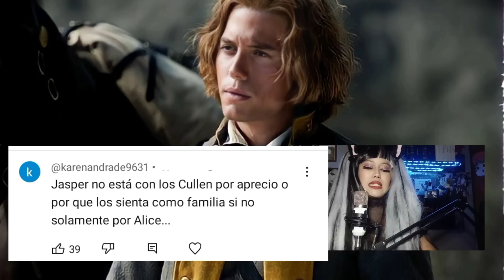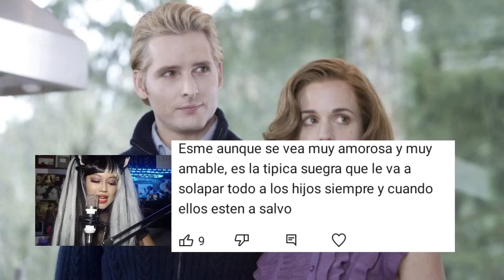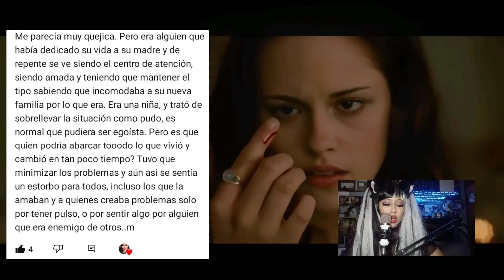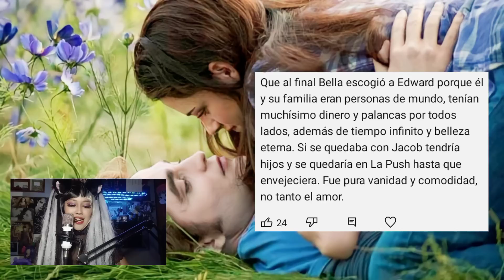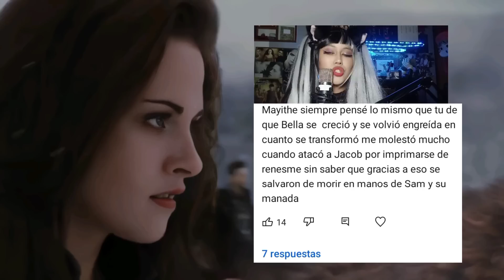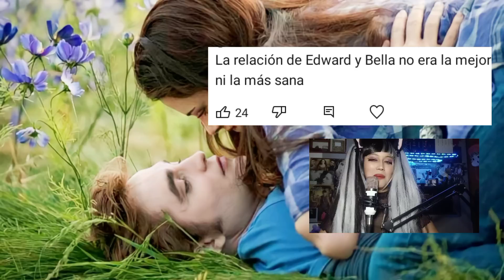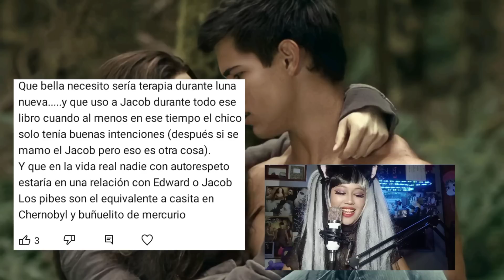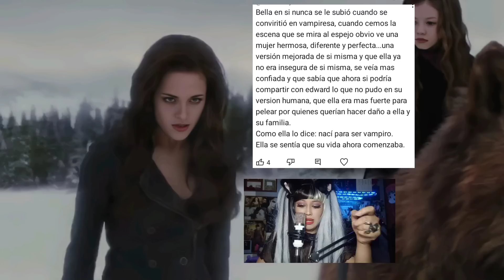OPINIONES CONTROVERSIALES😱P1 Edward tóxico, Alice manipuladora, René egoísta⁉️twilight